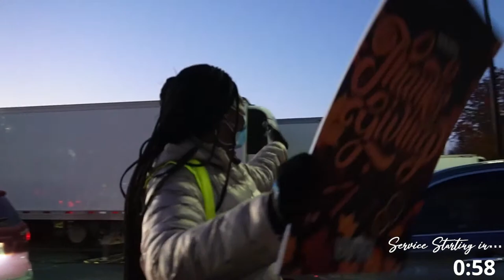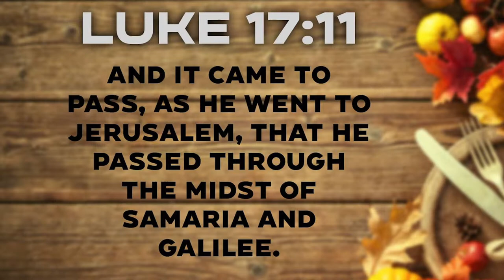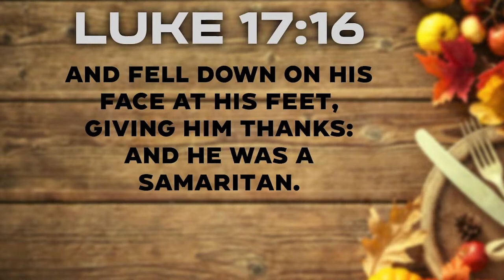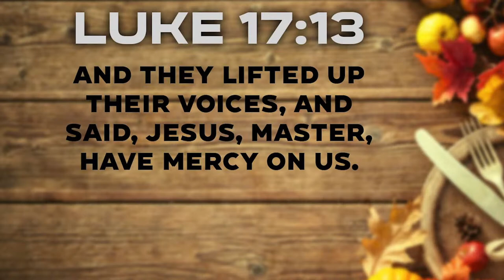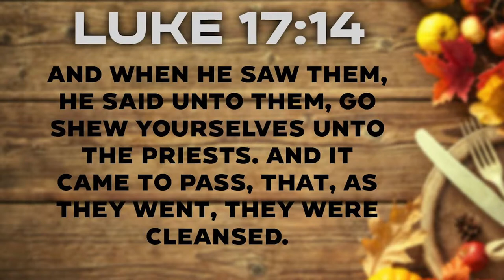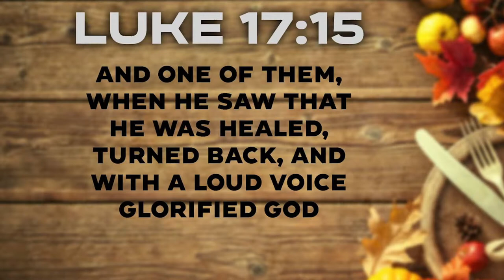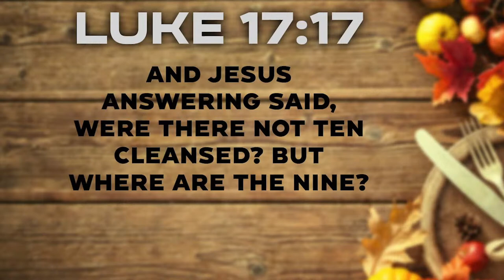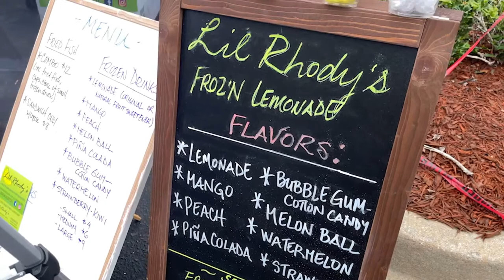Thankful Thursday: Where Are The Nine? Pastor Clinton McFarland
Thankful Thursday: Where Are The Nine?

Ways To Give:
WeAreNewbirth.org
Text "NBGIVE" to 77977